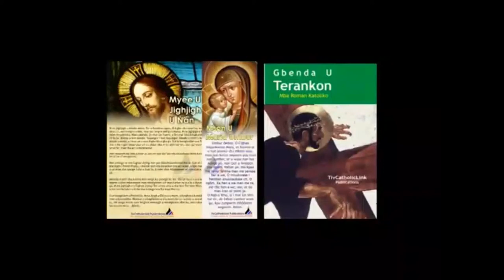Lohodedoo u Lahadi u sha 19 ken Shie u Gbilinii ken Inyom i B sha zwa u Fada Solomon Kwaghjime